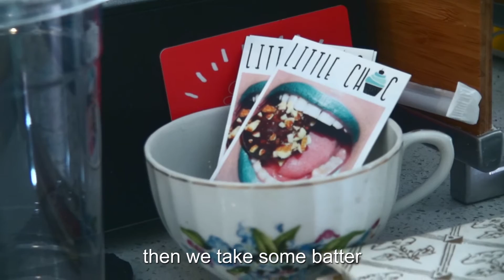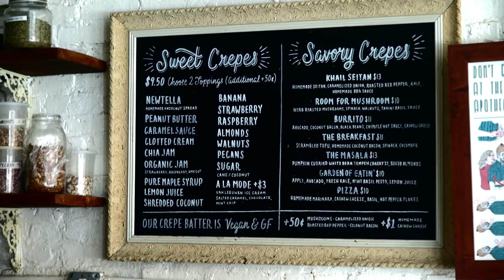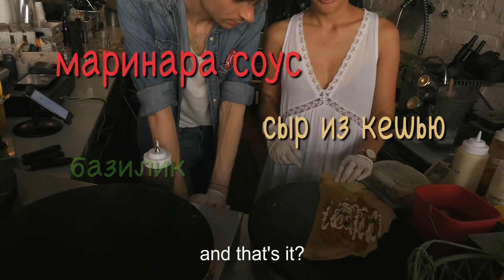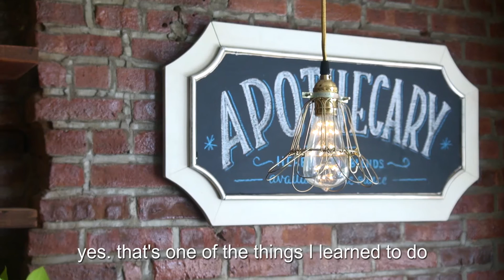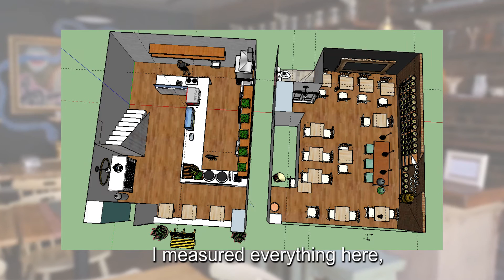JULIA KRAVETS & the Best Crepes in NYC / Лучшие Блины в Нью-Йорке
WHAT'S COOKIN GOOD LOOKIN? ep. 1

with Julia Kravets, the owner of the first fully vegan creperie in New York - Little Choc Apothecary (141 Havemeyer St, Brooklyn, NY).

Как это ни удивительно, но лучшие блины в Нью-Йорке печёт уроженка Киева - Юлия Кравeц. И не только это самые вкусные блины в городе, они еще и веганские, и без глютена.

О том, как от жизни в Киеве, и потом от модельной карьеры в Нью-Йорке, Юлия пришла к своей собственной блинной в 25 лет и рассказывает первый выпуск WHAT'S COOKIN GOOD LOOKIN?

О лучшей гостье для первого выпуска я мог только мечтать. Спасибо Юлии за интервью и её блинчики ;)

CAMERA: Katya O'Brien, Masha Osorio, Oleksandr Matveyev